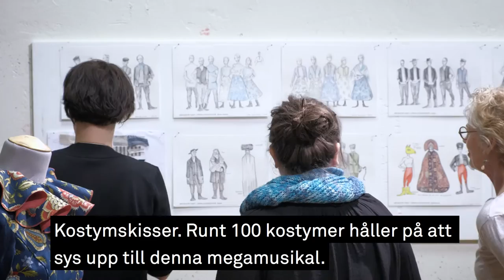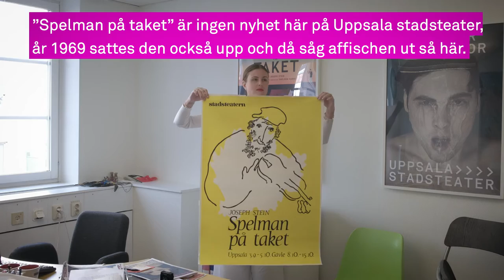Hur skapades “Spelman på taket”?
Det här är en film om hur "Spelman på taket" skapades. Ensemblen och det kreativa teamet kring publiksuccén delar arbetet från den allra första samlingen på teatern där regissör Ronny Danielsson berättade om sina visioner och de påföljande dansrepetitionerna, övningarna för att gå på styltor, inspirationen för den grafiska designen, kostymsömnad och musikrep till scenmodellens utveckling, repetitioner och genomgång på stora scen – hela vägen fram till premiärkvällen 12/11 2016.

Med totalt 33 personer på scenen: skådespelare, musikalartister, kör, musiker och statister blir Spelman på taket den största musikalsatsningen i Uppsala stadsteaters historia.

Föreställningen spelas till mars 2017.